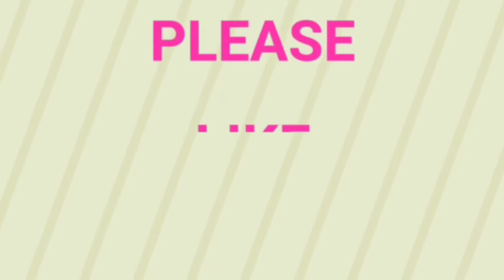maggam work Blouse designs 2020||Aari maggam work Blouse designs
Latest maggam work Blouse designs 2020||Aari maggam work Blouse designs